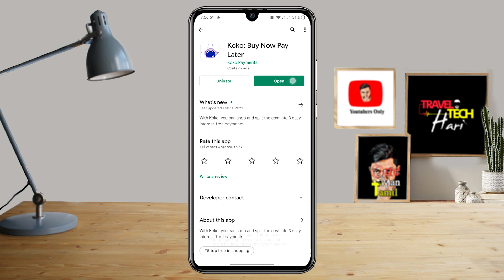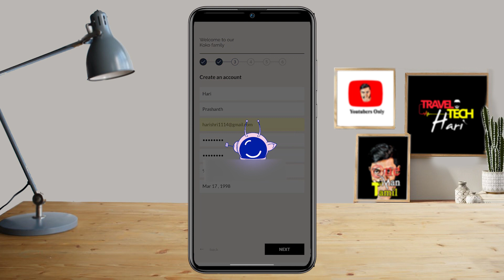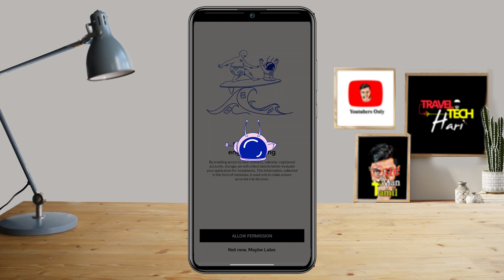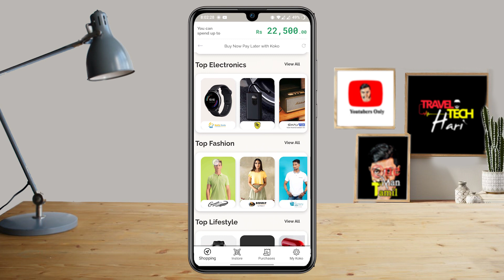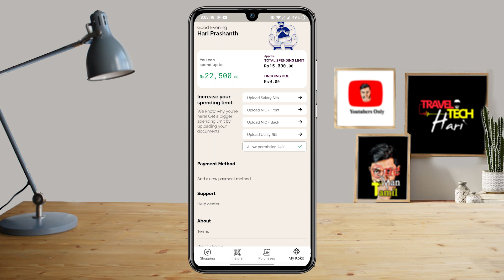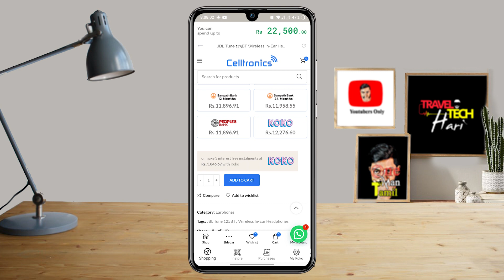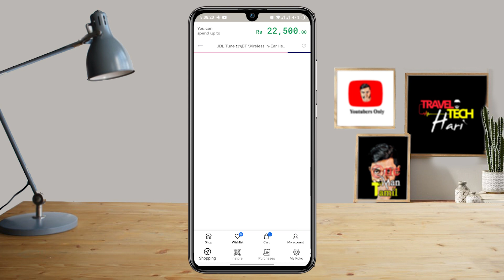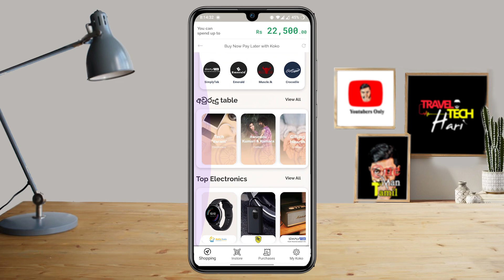How to Use KOKO App |Credit Card இல்லாமல் Installment |Sri Lanka Tamil |Travel Tech Hari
how to get installment on debit card Koko sri lanka,travel tech hari,koko app review,online shopping sri lanka,installment,smartphone installment
Choose Koko when shopping at your favourite retailers and split the cost into 3 easy interest free payments. Step 2 Shop online: View the instalments and choose Koko as your payment method. Step 3 Shop in-store: Simply scan the QR code in-store, with your Koko app, and tap to pay. Step 4 Make the first of 3 payments now. Pay the rest over 60 days with 0% interest.